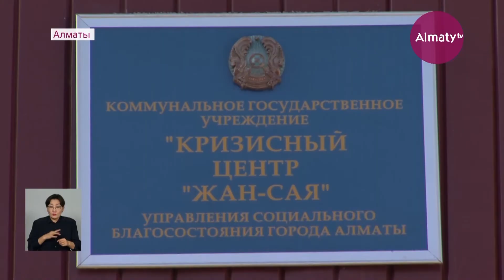Қазақстанда тұрмыстық зорлық-зомбылыққа ұшырағандар саны көбейген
Карантин кезінде Қазақстандағы тұрмыстық зорлық-зомбылық құрбандарының саны артқан. Тек биылдың өзінде полицияға осындай факт бойынша 125 мың адам хабарласыпты. Бұл туралы елдің Ішкі істер министрлігі мәлімдеген еді. Аталған деректерді қалалық «Жан-Сая» кризистік орталығының мамандары да теріске шығармайды, деп хабарлайды Almaty.tv тілшісі.

28 жастағы Жәния Маханбетова жуырда үшінші перзентін өмірге әкеледі. Қазір жүктіліктің тоғызыншы айында жүрген әйел екі ай бұрын кризистік орталықтың көмегіне жүгінген. Бір жарым жылдан астам уақыт бойы күйеуінің қыспағын көрген әйел «Қызғаныштан туған жанжалдың соңы таяқ жеумен аяқталатын» дейді. Тіпті, соққы салдарынан тісі түсіп қалған. Ұрыстан басталған сондай сәттерде жас ана өмірімен қош айтысқысы келгенін де жасырмады.

«Өзіме пышақ алып жүгірген күнім болатын. Бәрінен шаршап кеттім. Кейде дұрыс тамақтандыра алмадым ба, киіндіре алмадым ба деп қателікті өзімнен іздеймін, бірақ бәрібір ақтай алмаймын», – дейді жәбірленуші Жәния Махамбетова.

Қазіргі таңда аталған орталықта 17 ана балаларымен бірге тұрып жатыр. Сол 17 ананың бәрі тұрмыстық зорлыққа ұшырағандар. Кейбірінен тіпті, ет жақындары да бас тартқан. Тағдырдан теперіш көріп, барар орны қалмағандарға есік ашық екенін айтқан орталықтың мамандары экранда көрсетілген сенім телефонына байланысуға болатынын да жеткізді.

«Біздің орталық 8 әлеуметтік бағытта көмек көрсетеді және арнайы әлеуметтік стандартқа сәйкес жұмыс жасайды. 8 әлеуметтік бағыттың ішінде медициналық, педагогикалық, заңгерлік, мәдени көмектер жатады. Яғни, біздің орталыққа келген әйелдерге ең бірінші психолог мамандар қолдау көрсетеді», – деді әлеуметтік қызметкер Зүлфия Омарова.

Күнделікті күйбең тірлікте туындаған мұндай мәселелер адам психологиясына да ауыр әсер етеді дейді мамандар. Әрі дерттің денін айтпай, жасырып қалудың соңы қайғылы жағдайға ұласып жатыр. Отбасында оңалмай тұрған тұрмыстық мәселе болса, тиісті орындарға хабар беру – адам өмірін аман сақтап қалудың алғышартына да айналуы мүмкін.

Мадина Оқас, Аяна Нарикбаева, Скандарбек Тоғызбаев, «Алматы» телеарнасы